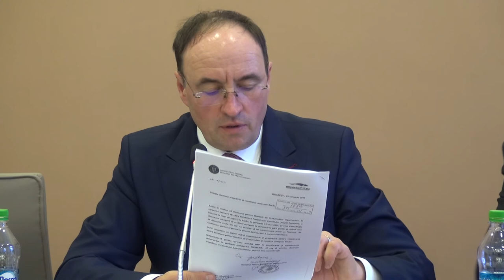LA BACAU, Sedinta Consiliului Judetean din 30 ian FILMARE EXCLUSIV TV UHD 4K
LA BACAU, Ședința Consiliului Județean din 30 ianuarie 2019 FILMARE EXCLUSIV TV UHD 4K

Cu stimă,
echipa Exclusiv

Vizionare plăcută !